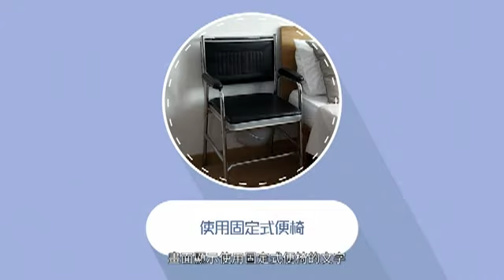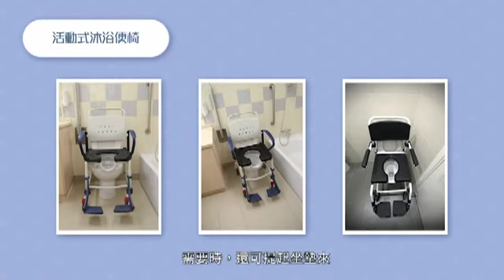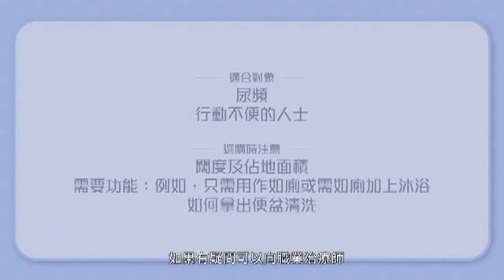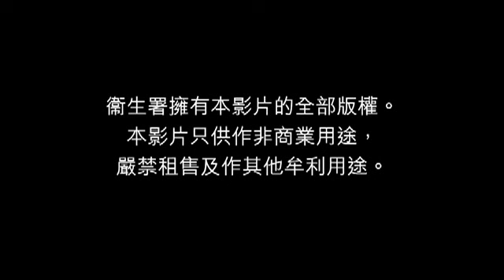【日常生活的輔助器具】#23 住 – 固定式便椅（無障礙版本）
衞生署擁有本影片的全部版權，本影片只供作非商業用途，嚴禁租售及作其他牟利用途。 本影片示範的輔助器具旨在為市民提供參考及作教育用途，或許不適用於某些特殊情況。如對有關輔助器具於個別情況的應用性存有任何疑問，請諮詢醫護人員的意見。